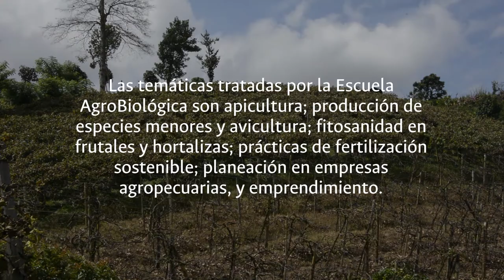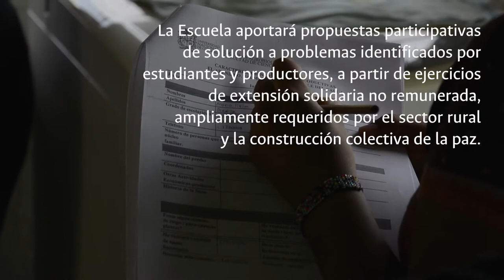La Sede Palmira presenta primera Escuela AgroBiológica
Este modelo de encuentro de estudiantes de pregrado y bachilleres rurales con comunidades, dentro de nuevos procesos de ruralidad, se convierte en un espacio de fomento para la interacción social de la Universidad Nacional de Colombia Sede Palmira